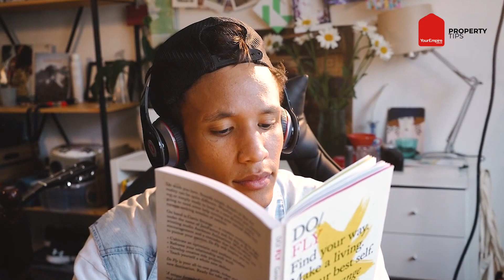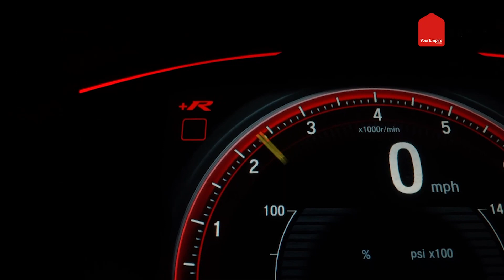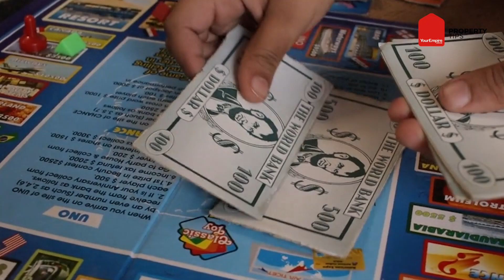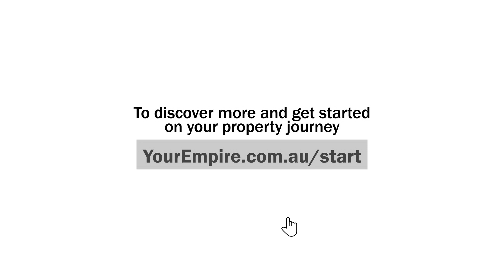How an Entrepreneur Should Think About Property Investment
In this excerpt from Chris Gray's interview with @beerwithanentrepreneur2151 Chris discusses:

✅ How if you never take action, you never get results
✅ Why Chris looks decades ahead
✅ How to reduce risk by carefully choosing where to buy property
✅ How Chris got others to pay his mortgage, but still lived in his investment property
✅ Why you don't have to be smart to invest in property
✅ The reason entrepreneurs should buy property as a back up plan

There's also a stack more free content and tips around buying and selling property on the Your Empire blog:

Your Empire  is a property buyer's agency that helps time-poor professional decision makers find and negotiate blue chip homes and investments, in blue chip locations, at bank valuation prices.

Want to talk? Book a free confidential 15 minute chat now

On this channel, let one of Australia's leading property investment experts, Chris Gray, guide you through the murky waters of purchasing your next investment property or family home.

Get timeless tricks, tips and real life examples of what Chris and Your Empire look for in a property, where they find them and how to negotiate the right price, every time.

Remember, you can also download a copy of Chris Gray's "Effortless Empire" book for free at:
It's the perfect place to get started.

Never used a buyer's agent? Here's what you should know...

A good buyer's agent does all the work searching for and viewing properties, getting reports and inspections (strata, building, pest, etc), obtaining a valuation and securing a fair price.

In many cases, selling agents come directly to buyer's agents with off-market properties because they are keen for a quick sale with someone they know and have dealt with before.

To use a buyer's agent, you first sign a contract to use their services and pay a deposit, then a 2% fee on the purchase price.

Why?

The buyer's agent can leverage decades of skills and experience to find the right property at the right price, which is often considerably lower than what an inexperienced buyer could negotiate.

A good buyer's agent also helps navigate every issue involved in the purchase of the property, so you can concentrate on what you do best instead.

Don't put yourself through the stress of trying to find properties that are rejected off-market, only to go head to head bidding against others who are willing to overpay on emotion. Get an expert on your side.